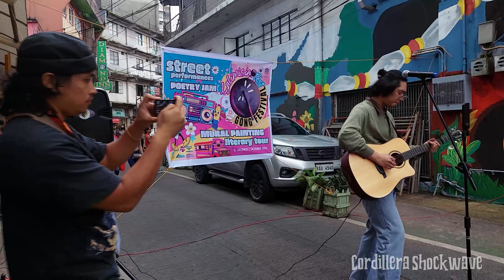Justine Yiwan performs an original composition at E. Jacinto St., Baguio City